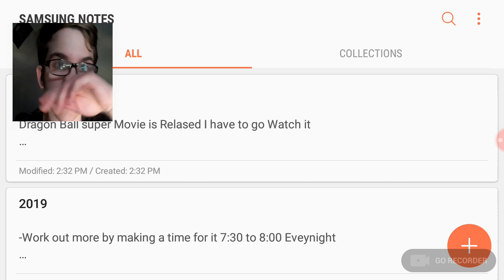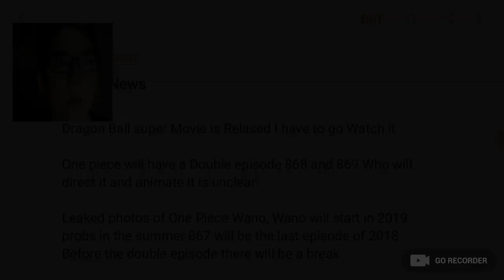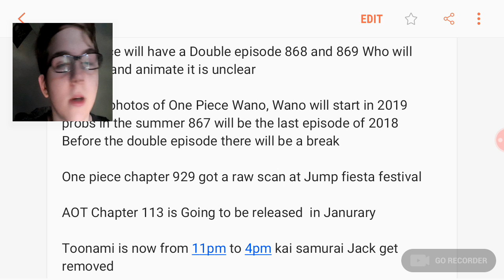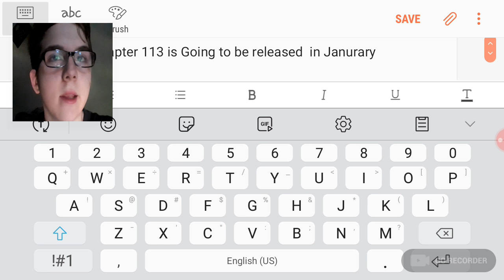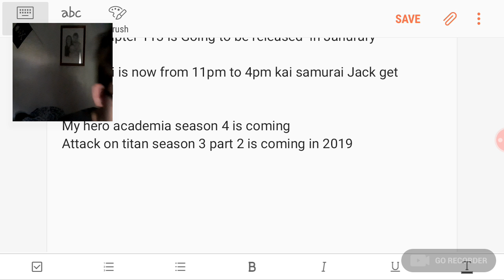Anime News 2019